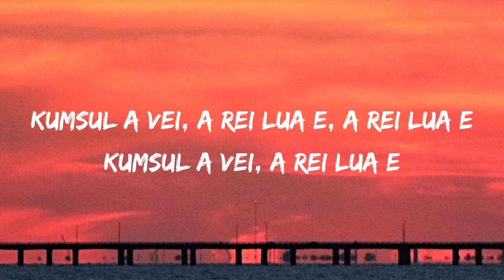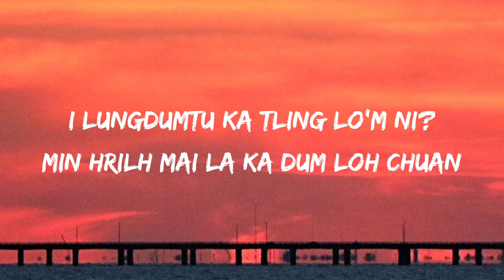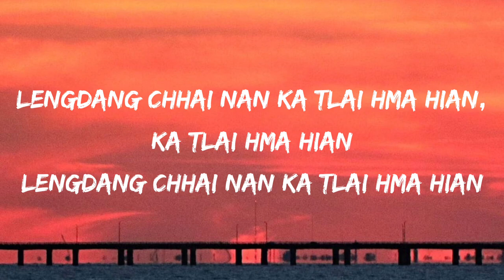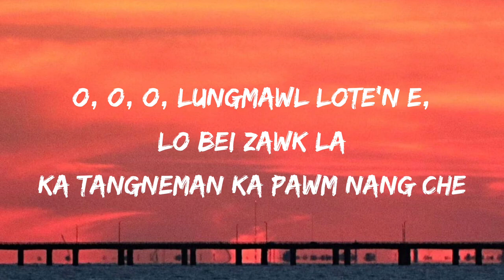Feli Fanai Ka Tling Tawk Lyrics